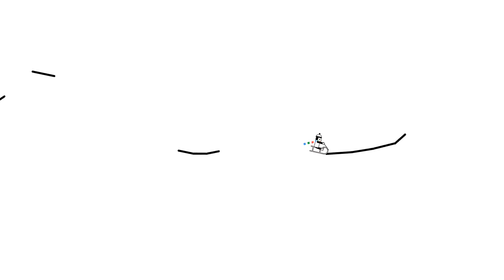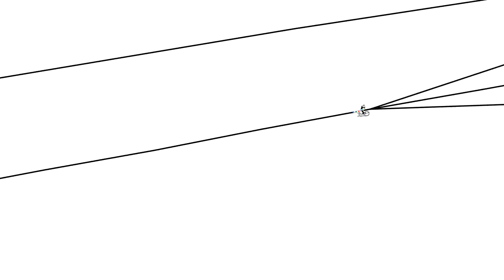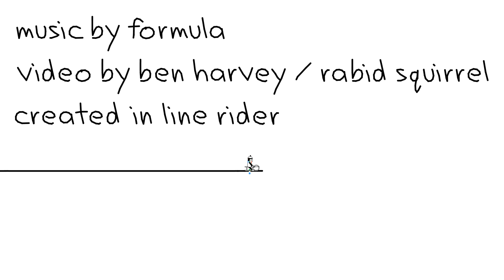Formula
Special thanks to Ben Harvey, creator of this video! He's given a big chance to our dream!
Be sure to follow him on other social media and on his YouTube channel where you can find this video and other Line Rider videos!